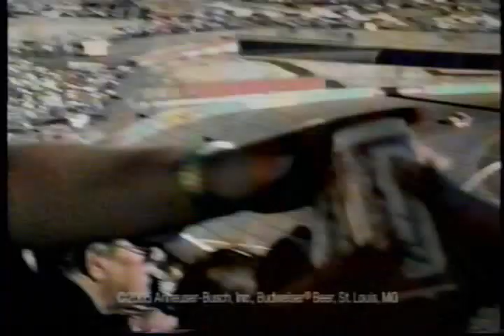Budweiser TV Commercial for the Super Bowl - Mariana Duran